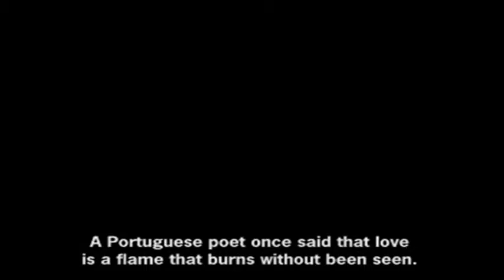KOF R.O.N. Episode 1 part 1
this is the first of many KOF episodes I am making, to make this some Youtube users were kind enough to play the roles of the KOF charathers that will apear in these videos

Krizalid: RurouniStarchild
Nameless:RurouniStarchild
Angel:ImmaRobotYo
Kusanagi: orochiikof
Mr.Big:Archedga
Krauser: RurouniStarchild
Rugal: IoriGaara

Episode 1 : Revenge of the Fallen
a year passed since the end of KOF 2001, the few remaining agents of NESTS rise up to prepare their revenge against the one who cause their fall, this time with a new Clone Warriro and a shocking new Leader.